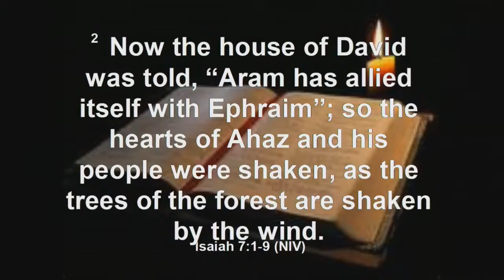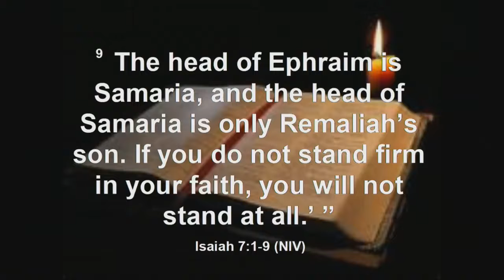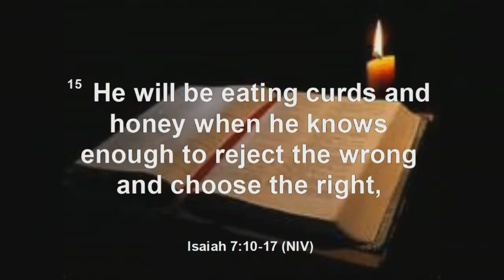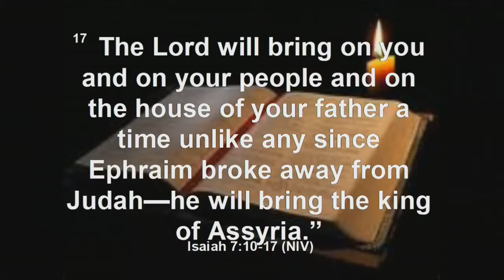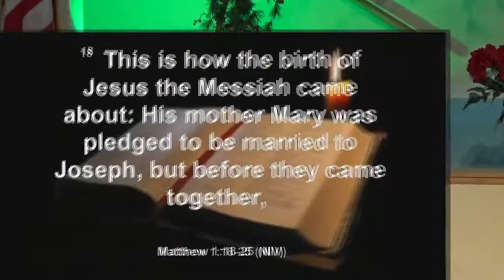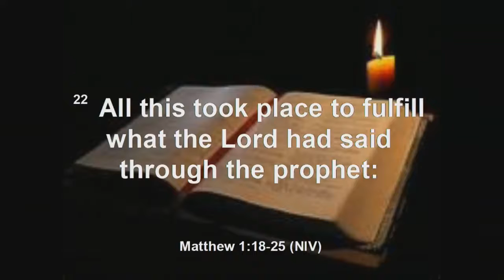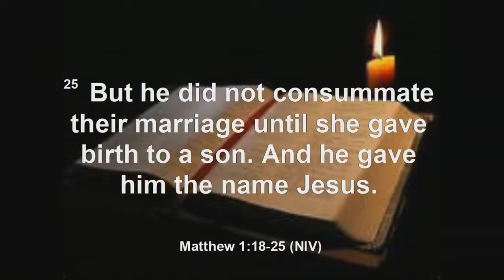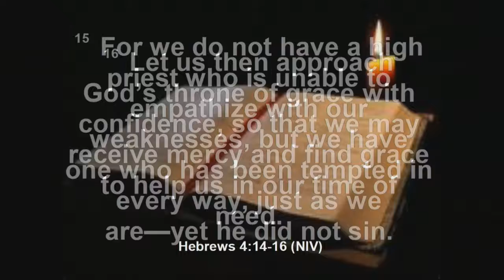A sign from God 2021-12-05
This channel contains daily Christian Bible devotions.